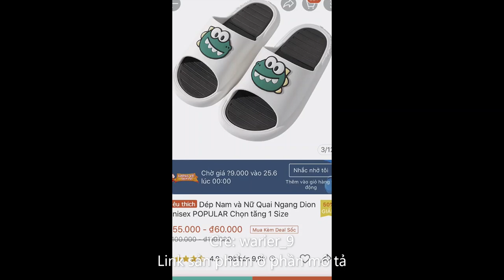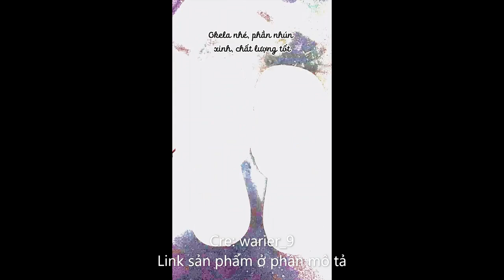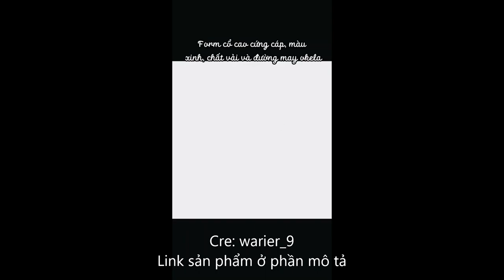Giày xinkk giá hạt dẻ cho chị em tự tin dạo phố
Link:
Sandal ulzzang Quai ngang, QUAI CHÉO XỎ NGÓN HT HOT 2021- sẵn hàng
Giày xăng đan EVA chống trượt thoáng khí màu macaron thời trang 2022
Dép nam,nữ sandal bánh mỳ đế cao các màu size 36-42
Dép đúc quai ngang đế cao 4cm, Mẫu bánh mì nữ dáng hàn chất liệu eva siêu êm MSP703
Dép ullizang nữ chất liệu eva SIÊU NHẸ, mẫu quai ngang stick họa tiết tinh tế MSP: 2067 hoadâu
Dép bánh mì quai ngang gắn sticker mèo [SIÊU CUTE] dễ thương siêu mềm MSP2601+10-2
Dép Nam và Nữ Quai Ngang Dion Unisex POPULAR Chọn tăng 1 Size
Dép lê nữ quai ngang 🔥THỜI TRANG🔥 siêu cute tặng kèm stiker GẤU hot hit MSP2607
Giày búp bê hở gót đế cao, giày đế cao 3p 5p quai ngang bít mũi
[ORDER 15-20 NGÀY][KÈM ẢNH THẬT CUỐI][sẵn nâu 38+đen 36]GIÀY THỂ THAO NỮ PHỐI MÀU
GIÀY SNEAKER ĐẾ BÁNH MÌ ĐỘN QUAI DÁN DỄ THƯƠNG ULZZANG
Giày Bánh Mì Nữ Mặt Cười Full White Phong Cách Hàn Quốc Dễ Phối Đồ Hot 2022 A2
Giày thể thao Ulzzang đế bằng bánh mì da mềm , năng động trẻ trung hot trend đẹp
Giày thể thao đế bánh mì mũi tròn phong cách Hàn Quốc thời trang mùa xuân 2022 dành cho nữ
Giày thể thao nữ cột dây thời trang năng động sành điệu
Dép đế bằng thiết kế xếp ly phong cách ulzzang thời trang trẻ trung năng động
Dép xuồng quai chéo X nhún da mềm cao 2,5 cm
Dép Xỏ Ngón Đế Bằng Mũi Vuông Thời Trang Mùa Hè Dành Cho Nữ
Dép sandal quai ngang đi biển mùa hè (Kèm Ảnh thật) đế cao dày chống nước chống trượt
Giày thể thao thời trang thu đông dành cho nữ 2021
Giày nữ ulzzang đế độn Họa tiết caro đế bánh mì màu mới Hot Trend 2022 CAMSTORE
Giày Bánh Mì Nữ Màu Xanh Mint Phong Cách Hàn Quốc Dễ Phối Đồ Hot 2022 A3
Giày Vải Canvas Cổ Cao Đế Dày Phong Cách Mới 2022 Thời Trang Mùa Xuân Cho Bạn Gái